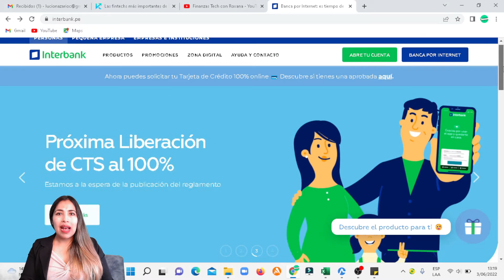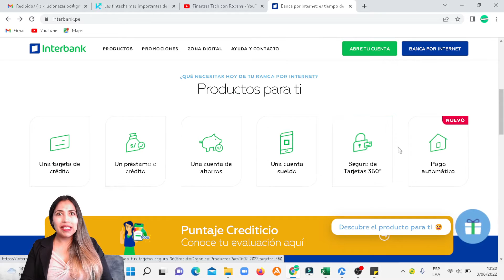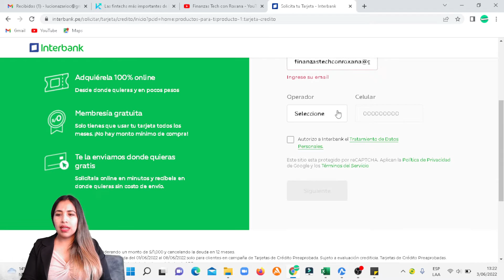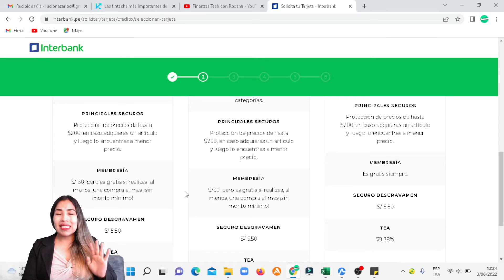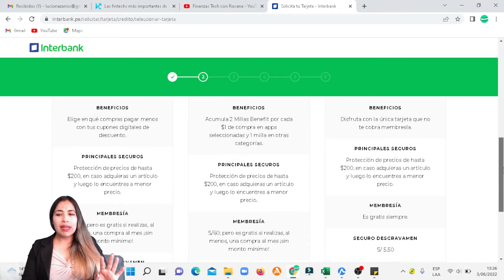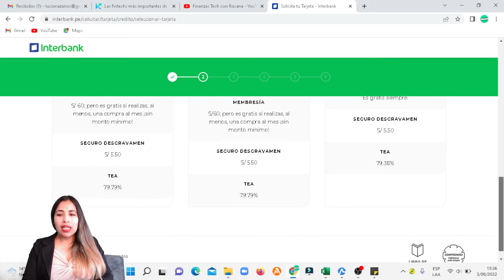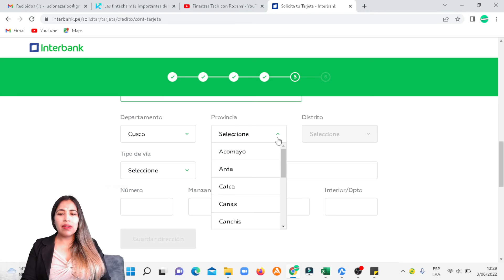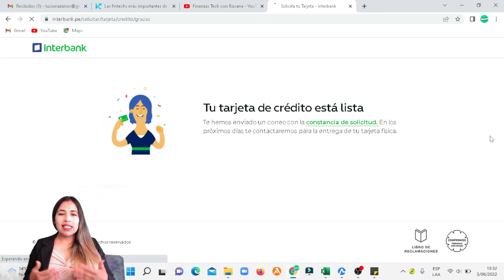🛑Solicita Tu Tarjeta de Crédito Digital🛑Requisitos, Beneficios y Promociones.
Una tarjeta online está dentro del tipo de tarjetas de crédito, pero esta es la opción virtual que puedes abrir desde tu celular. No require ningún tipo de plástico y además, tú le asignas el cupo que vas a gastar y la vigencia que quieras darle (desde 2 días hasta 3 meses), así tienes mayor control sobre ellas.

👉¿Cómo Solicitar Tu Tarjeta de Crédito Online?